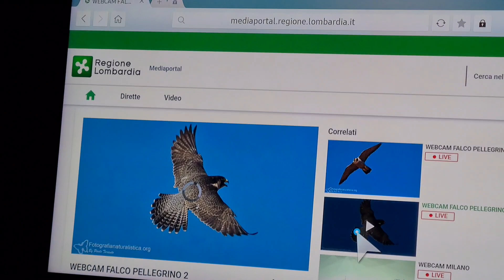La Giulia non li perde di vista...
Ritrovato il quarto piccolo fuggitivo...